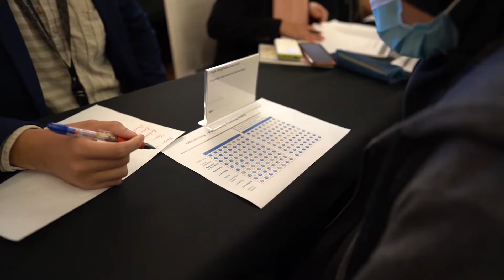IBU HANIM - Video Highlight | Organ 1 [ BATCH 09 ]